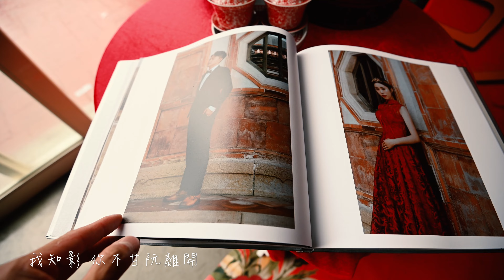勍著-雨萱 宴客紀錄(西螺福天宮宴會廳) 雲林阿輝拍攝 0953366372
雲林在地婚禮攝影師

第一個LINE ID 搜尋:gaohui (如果顯示人數已滿請加第二個LINE)
點網址加入

第二個LINE ID 搜尋:gaohui69
點網址加入

官方 Line: @bla4028p
點網址加入

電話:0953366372